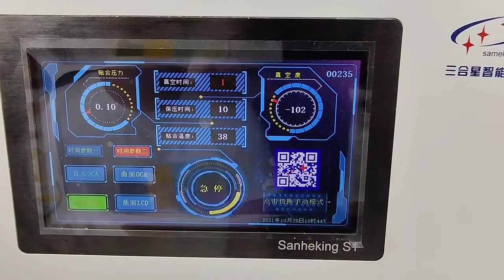Universal 2 in 1 Alignment Lamination Mold For Samsung Edge Models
Precision Alignment OCA Glass Screen Location For Samsung Curve Edge Refurbish Laminating Mold